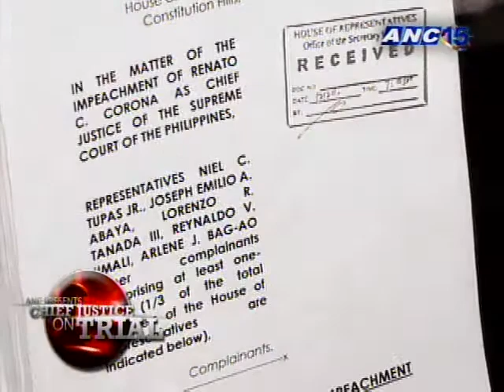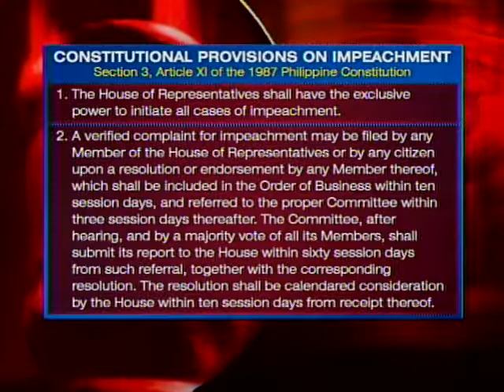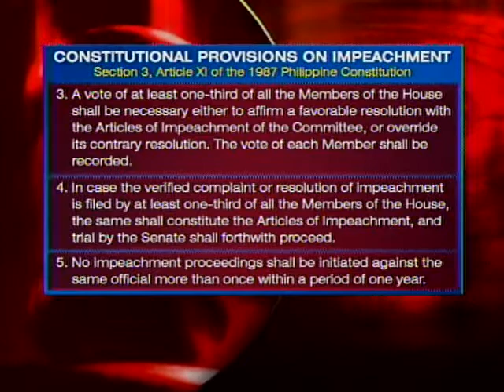ANC Presents: Chief Justice on Trial (121311) 2/3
ANC Presents: Chief Justice on Trial 121311

Host: Lynda Jumilla

Guests:
Rep. Niel Tupas Jr., Drafted Corona Impeachment Complaint
Rep. Edcel Lagman,House Minority Leader
Atty. Roan Libarios, President, Integrated Bar of the Philippines